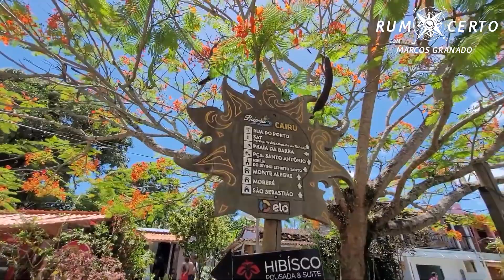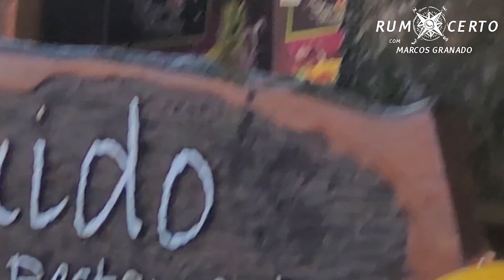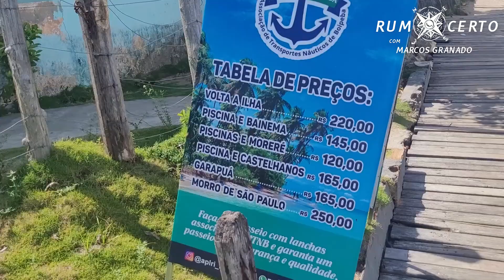33 | Despedida de Boipeba!! 😪😪😪 Ep 4 - Rumo Certo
Novos lugares e novas aventuras começam com este episódio... Apesar da despedida triste de Boipeba...